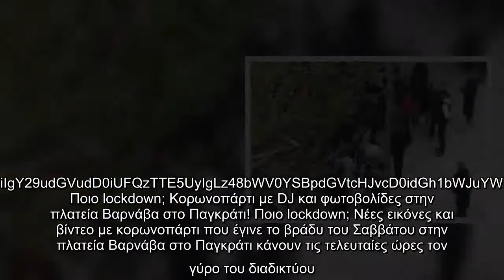Πολλά είναι τα άτομα που έχουν μαζευτεί στην πλατεία Βαρνάβα και διαμαρτύρονται για την παρουσία των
Πολλά είναι τα άτομα που έχουν μαζευτεί στην πλατεία Βαρνάβα και διαμαρτύρονται για την παρουσία των αστυνομικών δυνάμεων.